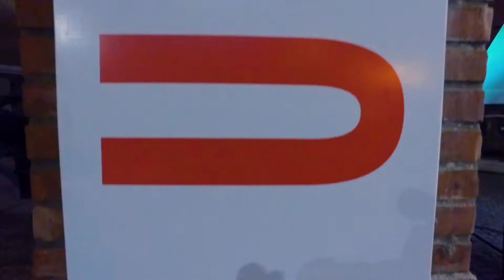Julia Zenko y Lito Vitale Trío en Usina del arte | Julio 2017